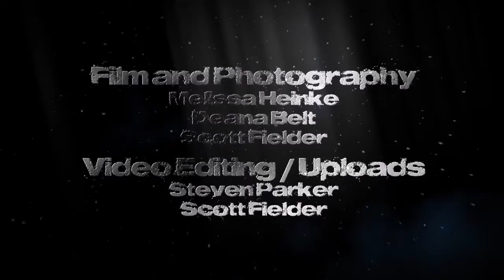ELEMENTjams - Slide & 867-5309 / Jenny @ Rock 'N' Roll 1/2 Marathon 09-04-11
ELEMENTjams covers "Slide" by Goo Goo Dolls and "867-5309 / Jenny" by Tommy Tutone on Stage #5 at General Booth Boulevard & KOA Campground / 6.2 Milepost at the Rock 'N' Roll 1/2 Marathon in Virginia Beach, Virginia on 09-04-11.

ELEMENTjams:
Steven Parker - Lead Vocals / Harmonica
John Cashat - Guitar / Vocals
Billy D. Williams - Bass
Andrew Clore - Drums / Percussion

Behind The Scenes:
Film and Photography - Melissa Heinke, Deana Belt and Scott Fielder
Video Editting / Uploads - Steven Parker and Scott Fielder
Website Design - Scott Fielder

Some visual effects made by Andrew Kramer of Video Copilot. In the intro "Galaxy Zoom / Galactic Orb" was used. All visual effects made in Adobe After Effects CS5 and CS5.5. Some audio adjustments made in Adobe Premiere Pro CS5.5.